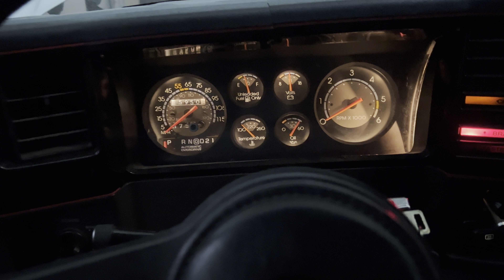Skar Audio Custom Subwoofer enclosure build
My Goal is to have nice clean bass without taking up a lot of trunk space.  This is my solution!!  It's been a long since I've cut MDF, but it's like riding a bike, you never really forget.

ArtisanShow Circle Cutting Jig for Electric Hand Trimmer

Beats by: Crank Lucas

Irish Marcelle Productions
Movo Edge RXD (wireless mic)
iPad Pro 11inch
Lumafusion